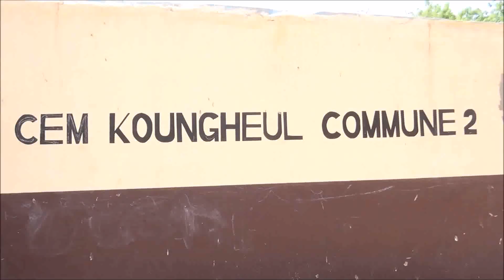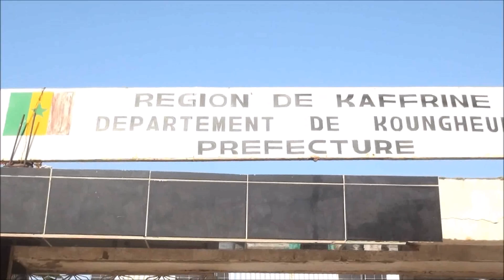Visite de chantier de construction du complexe multimrdia du CEM Koungheul commune II fiancé par le